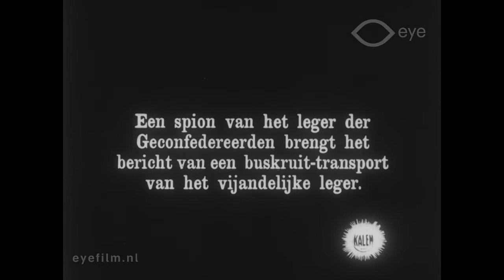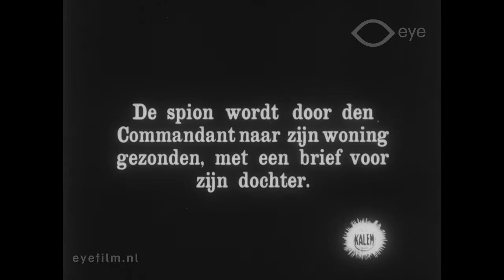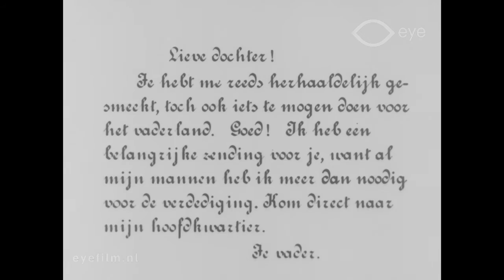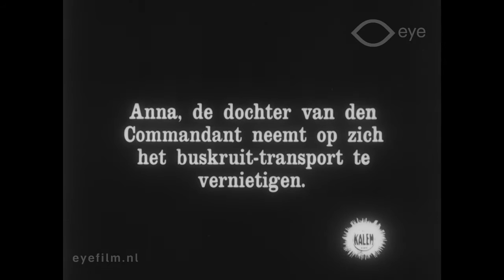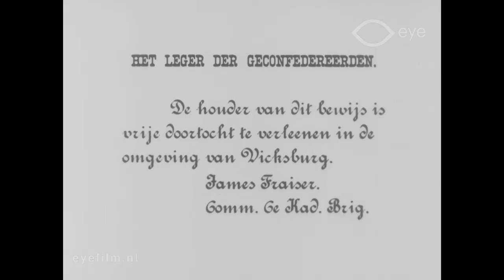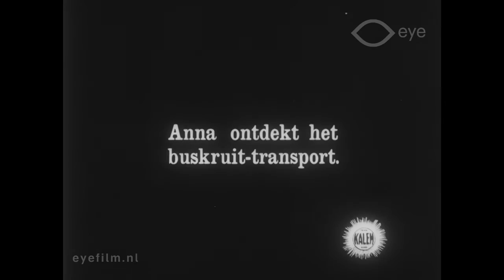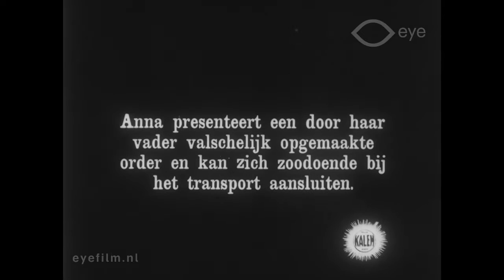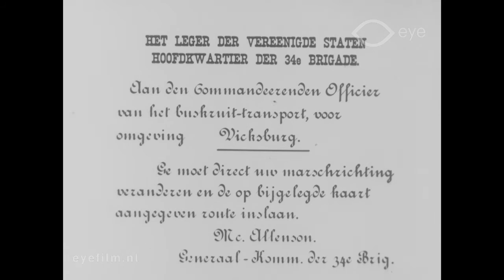The Girl Spy Before Vicksburg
Director: Sidney Olcott | Production Country: United States | Year: 1910 | Production Company: Kalem (United States) | FLM24827 | Film from the collection of EYE (Amsterdam)

A war film in which a father during the American Civil War asks his daughter to sabotage a gunpowder transport.

Cast: Gene Gauntier.